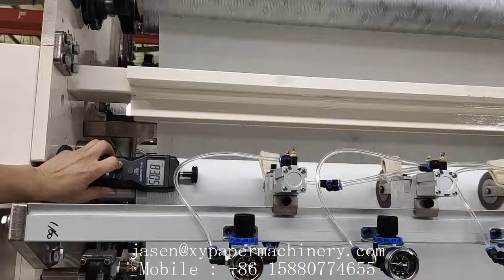4 lanes V type embossing facial tissue hand towel paper making machine